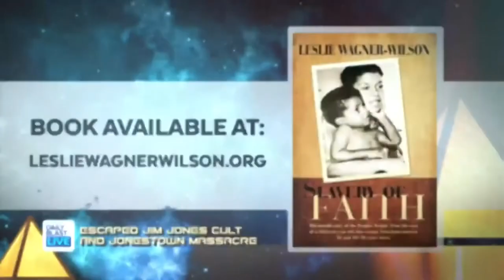'People's Temple' Survivor Leslie Wagner-Wilson Escaped Before Jonestown Massacre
DBL is taking a look at some of the most infamous cults and hearing from the people who escaped.

A warning: Some of the images in this piece are graphic.

12:30  p.m. - 1 p.m. ET
1:30 p.m. - 5 p.m. ET
7:30 p.m. - 8 p.m. ET